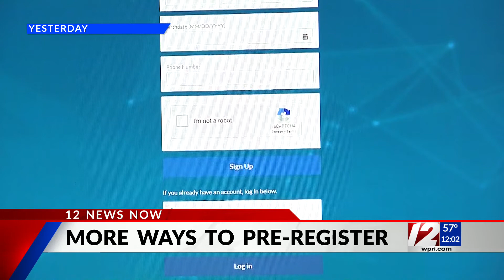RI to release 9,000 new COVID-19 vaccine appointments Friday evening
The Rhode Island Department of Health plans to release far more COVID-19 vaccine appointments Friday evening than previously indicated.